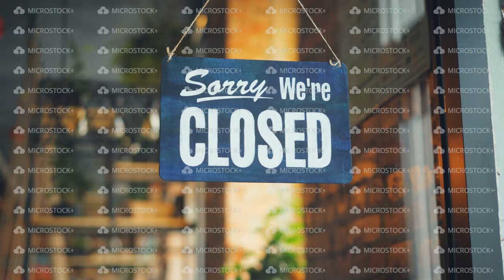Female manager opening coffee shop in morning hanging open doorplate smiling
Female manager in apron opening coffee shop in morning hanging open doorplate smiling waiting for clients. Modern people, catering business and youth concept.